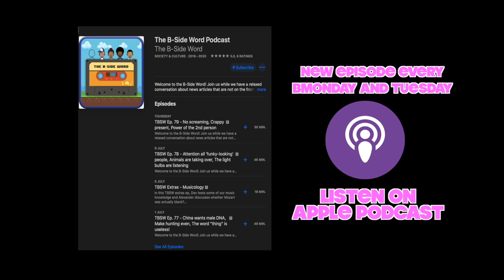Fake it til you make it TBSW 98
You can also listen our full episodes wherever you get your podcasts! Want more content? Head over to our Facebook page for more TBSW snippets!!

Alexander: @phlexphitness
Devin: @devinlegaspi
Maxie: @maxie.insider